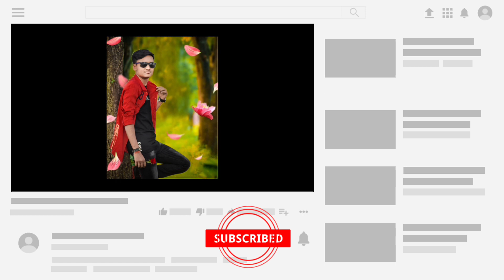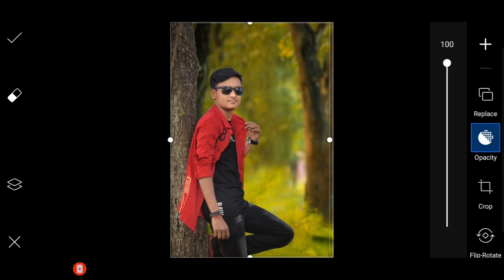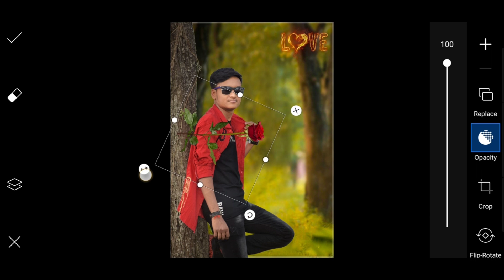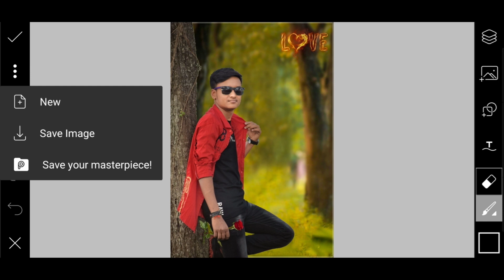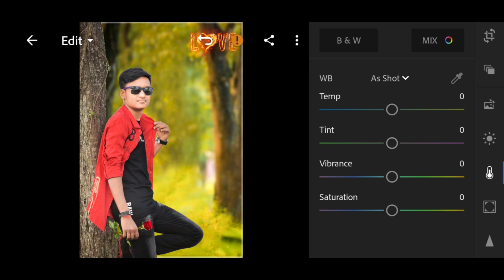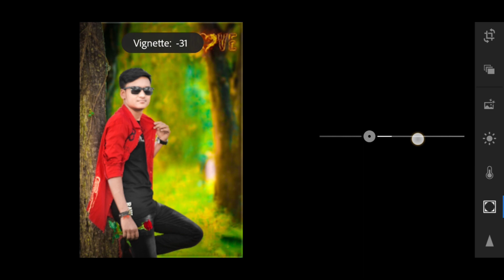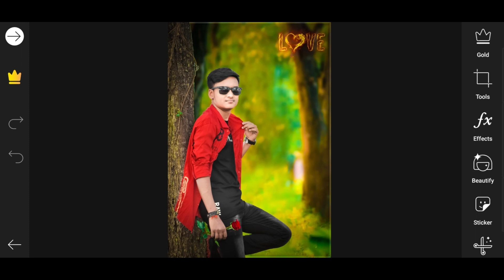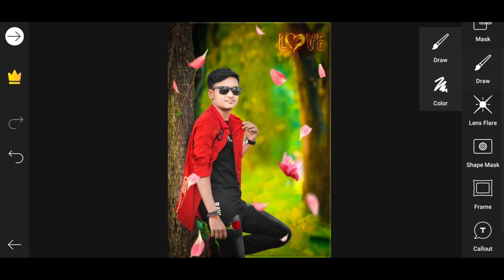Lightroom cc color effect and background change ।। SK EDit'S ।।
আজ আমরা PicsArt app & Lightroom cc app থেকে একটি ফটো এডিটিং শিখবো যা অত্যন্ত সুন্দর একটি edit.

আজ আমি এটি করবো PicsArt app & Lightroom cc থেকে।

যদি এই app গুলো করো না থাকে তাহলে এই app টি   আমার দেওয়া link থেকে install করে নেবেন ।কারন আমি আগামী দিনে এই app দিয়ে অনেক নতুন নতুন photo edit করে upload করবো।

আর please
Su🅱️scribe করতে ভূলবেন না ।
ভালো লাগলে একটা like 👍 দিয়ে দিবেন ।
আর বন্ধুদের সাথে শেয়ার করবেন ।